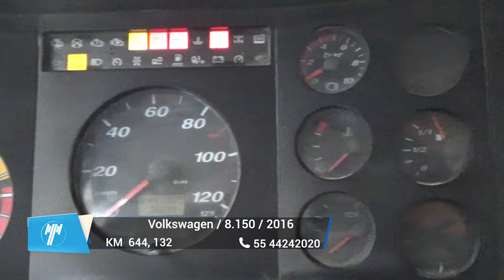Volkswagen / 8.150 / 2016 - 8806